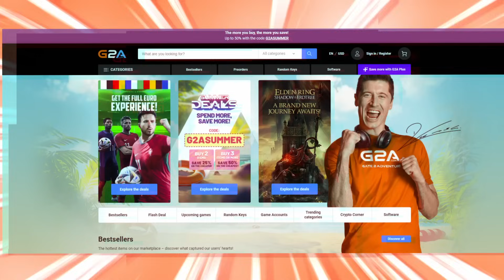КАРИЕРА НА НАЙ-НОВАТА ТЕНИС ИГРА - TOPSPIN 2K25! МЕЧТАТА НА ЧАКЪРИНИ ЕПИЗОД 1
⬇ Социални мрежи: ⬇
В моя канал ще гледате:
EA FC 24 PACK OPENING
EA FC 24 КАРИЕРА
РАЗЛИЧНИ ИГРИ
ВЛОГОВЕ
ФУТБОЛНИ ПРЕДИЗВИКАТЕЛСТВА